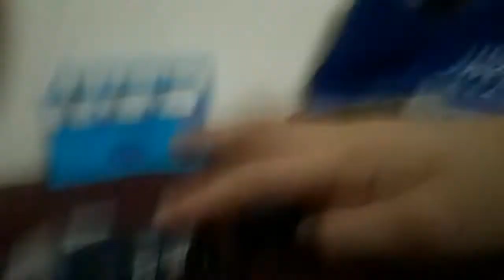(The Adventures of Mr Red Truck) Season 1 Episode 2: Mr Red Truck Gets Scared! PART 1